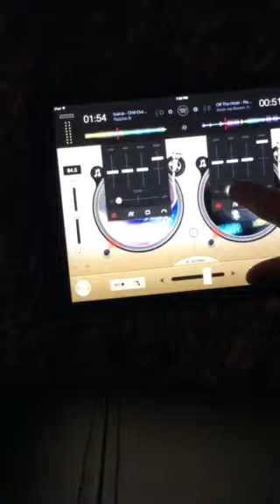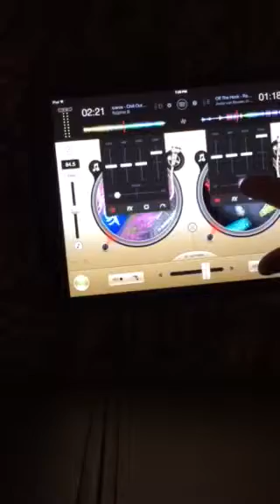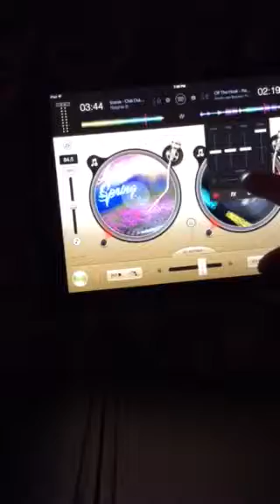November 9, 2015